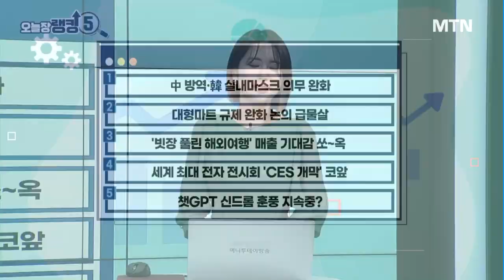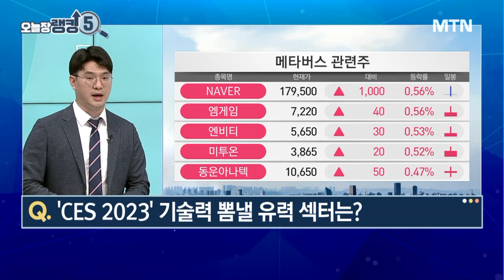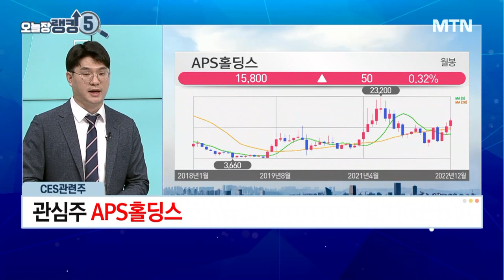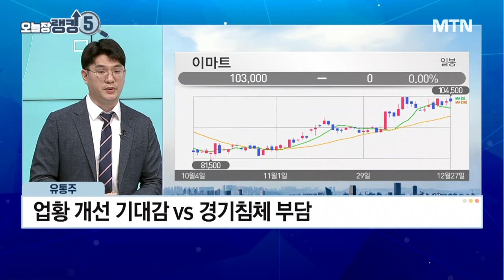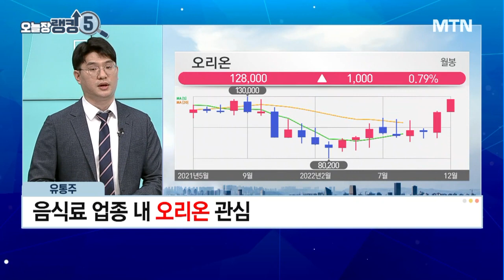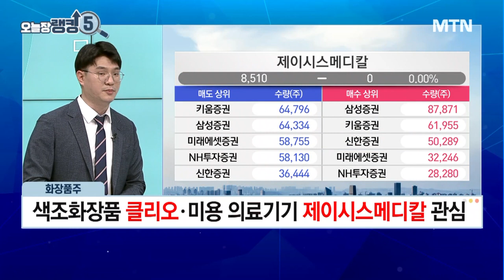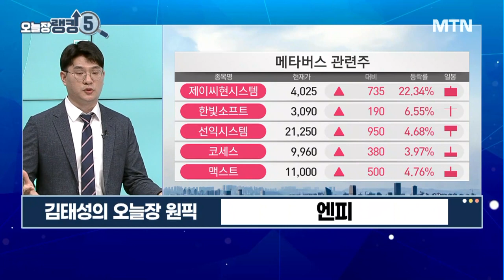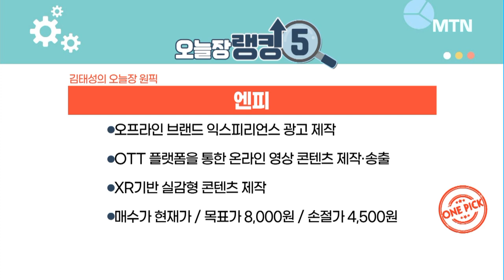[오늘장 랭킹5] OTT와 XR 콘텐츠는 나의 힘! CES 개막만 기다릴 이 종목은? / 머니투데이방송 (증시, 증권)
12/27 성공! 마감전략

Q. 'CES 2023' 기술력 뽐낼 유력 섹터는?
Q. 대형마트도 쿠팡처럼?...유통법 규제완화 훈풍불까?
Q. 불붙은 리오프닝! 화장품주 탄력은 지금부터?
▶ 김태성의 오늘장 원픽 : 엔피